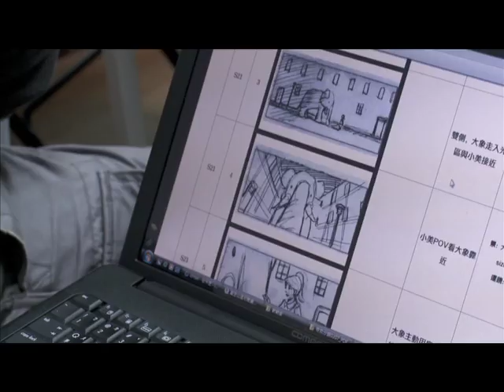Starry Starry Night「星空」－ Behind the Scenes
Go behind the scenes with the cast and crew of STARRY STARRY NIGHT「星空」.

The Toronto Reel Asian International Film Festival presents STARRY STARRY NIGHT「星空」on March 16, 2012 at the Richmond Hill Centre for the Performing Arts. Director in attendance.

STARRY STARRY NIGHT (Taiwan/China/Hong Kong 2011)
Directed by Tom Shu-Yu Lin; Starring Josie Xu Jiao, Erin Lin Hui-Ming
Based on the illustrated novel The Starry Starry Night by Jimmy Liao.